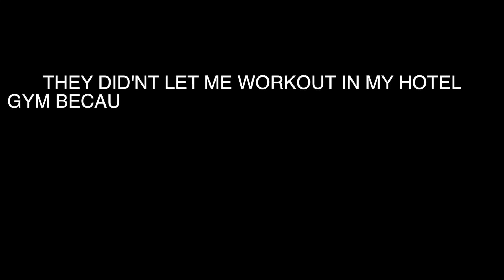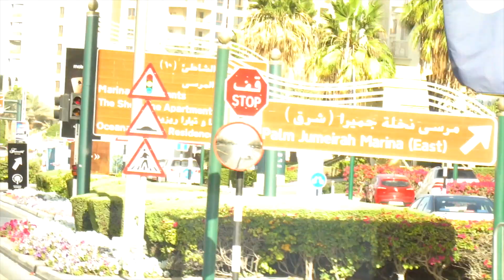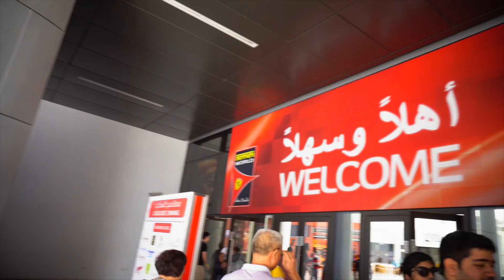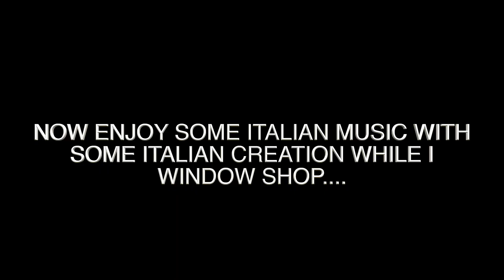MY FIRST TIME | FERRARI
in Ferrari world and the formula 1 simulator.

I'm Nischay, a 23 year old guy living in Bangalore. I'm a Licensed  Pilot, make Youtube Vids and travel a lot. This is my life..

1.It´s True (Vlog Music) by Dj Quads